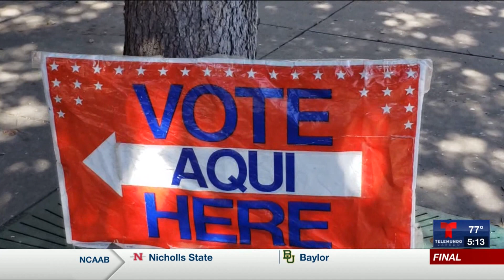Miguel Amante - Disgusto por aprobación de enmiendas municipales / Presentación del clima